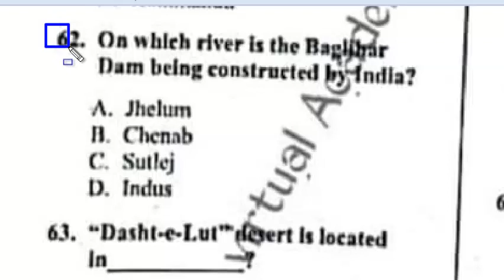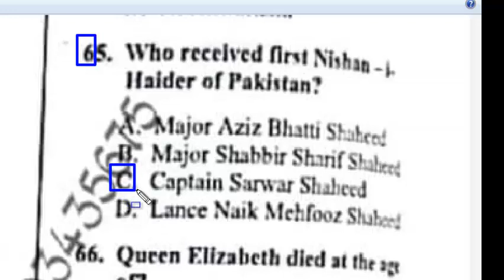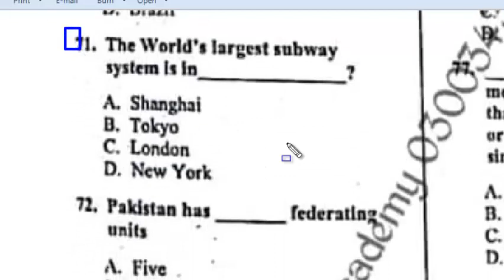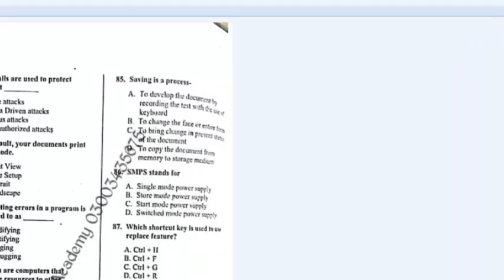Ministry of Defence (MOD) : LDC and UDC paper 04-12-2022 : Full paper : part - 07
Author : Novel
The departmental store is open _____ eight to seven.
In this historical arena, a single wall still stood in mute___ to natures force. Mcqs
س تاریخی میدان میں، ایک دیوار اب بھی قدرت کی قوت کی گونگی گواہی میں کھڑی ہے۔
life promises a lot ___ pleasure: mcqs
hypocritical opposite word.  منافقانہ :  سیدھا
you are paying less attention to your studies than you need to do.
Agenda : Conference
Because its chief accountant altered figures and completely fabricated others, the company's financial records were entirely _____
After such ___ dinner, we were all quick to ___ Salma for her delicious cooking. Mcqs
Fauzia presents herself as a bold journalist by asking people in politics the kinds of ___ questions that other reporters do not ask.
forcing someone to make payment for not revealing discreditable secrets is known as___ : mcqs ناقابل اعتبار
Sajjid appears to behave ___ actively helping class fellows to have their home assignment done. Mcqs
to make one's mark means: mcqs
Yousaf ___ in the garden the whole day yesterday. Mcqs
analogy : Tree : Leaf ::
antonym of abolish: mcqs
The report issued by the committee was completely _____, extolling in great detail the plan's strengths but failing to mention its___: mcqs
The presence of armed guards at the building entrance ___ us from doing anything. Mcqs
he is zealous ———- the popularity of games: mcqs
be systematically _____, do something for no other reason than that you would rather not do it
Nine individuals: Ahmed, Bilal, Danish, Faisal, Haroon, Liaquat, Maryam, Shiza and Zeeshan are to serve on three committee labeled A,B and C

Nine individuals: Ahmed, Bilal, Danish, Faisal, Haroon, Liaquat, Maryam, Shiza and Zeeshan are to serve on three committees labeled A, B and C.
 Each candidate should serve on exactly one of the committees
 Every committee must have atleast one member
 Committee A should consist of exactly one member more than that of committee B
 Among Maryam, Shiza and Zeeshan none can serve on committee A
 Among Faisal, Harron and Liaquat none can serve on committee B
 Among Ahmed, Bilal and Danish none can serve on committee C
QUESTIONS
1. In case Danish and Zeeshan are the individuals serving on committee B, how many of the nine individuals should serve on committee C?
2. Of the nine individuals, the maximum number that can serve together on committee C is
3. In case Ahmed is the only individual serving on committee B, which among the following should serve on committee A?
4. In case, any of the nine individuals serves on committee C, which among the following could not be the candidate to serve on committee A?
5. In case, Bilal, Danish and Maryam are the only individuals serving on committee B, the total membership of committee C should be
6. In case, Bilal, Danish and Maryam are the only individuals serving on committee B, then the members of committee C should be
7. Among the following combinations which could constitute the membership of committee C?

Raheel, Kadir, Akbar and Javed are students of a school. Three of them stay far from the school and one near it. Two study in class IV, one in class V and one in class VI.
what will come next 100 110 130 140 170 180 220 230
Find the odd one. Ludo football Hockey rugby
If Akbar sold 10 fruits for 120 paisa what would be the cost of 4.5 dozen fruits
the largest radio station of pakistan.mcqs
which of the following was a drawback of the Government of India Act 1858. Mcqs
What is the Height of broad peak.
The range of hatf-4 is
M-5 connect _____ to ____
Pakistan air force day is celebrated on: mcqs
The heighest civil of pakistan is
When did UN Secretary General Antonio Guterres visited Pakistan in connection with recent flood. Mcqs
Diamer bhasha Dam has been planned on which of the following river. Mcqs